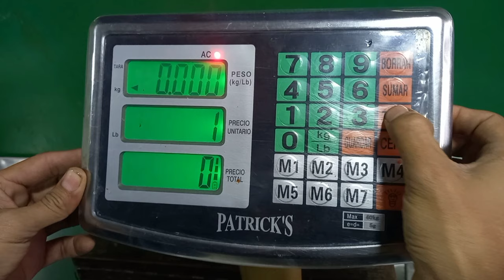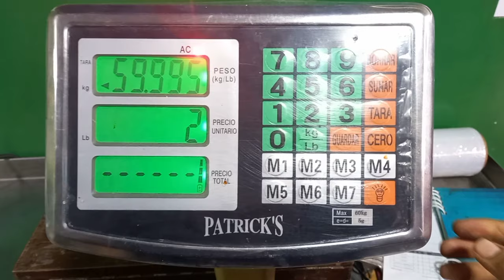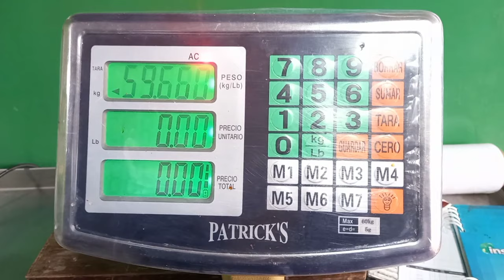Ajuste y Configuración balanza Marca: Patrick's Modelo: TCS - 60Cp Weight Scale Calibration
Ajuste (Calibración) balanza Marca: Patrick's Modelo: TCS - 60C weight scale calibration